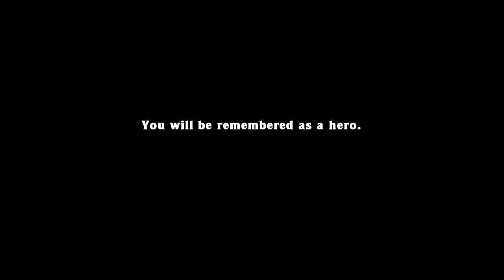Spelunky Daily 2013/11/11- Clean House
Mess up on the way to hell? Mothership it is.

Carissa's Wierd- They'll Only Miss You When You Leave: Songs 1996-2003